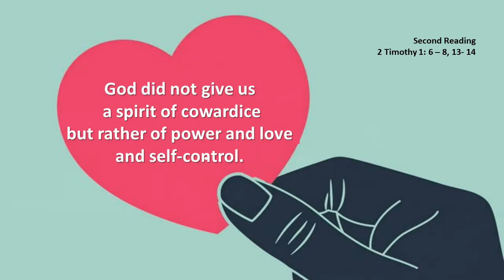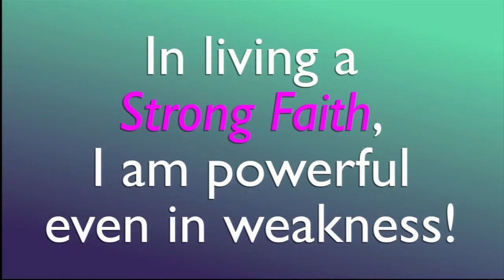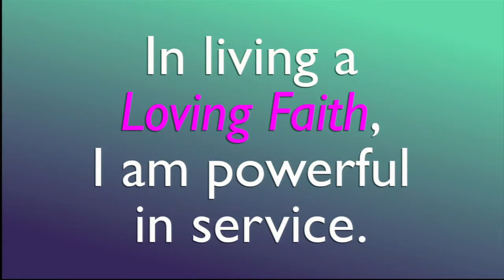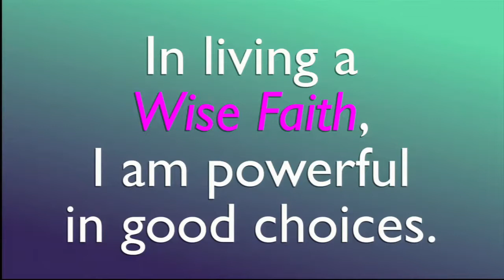2019 10 6 1030 FrKenna Homily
Father Kenna 10:30am Homily
Twenty-Seventh in Ordinary Time